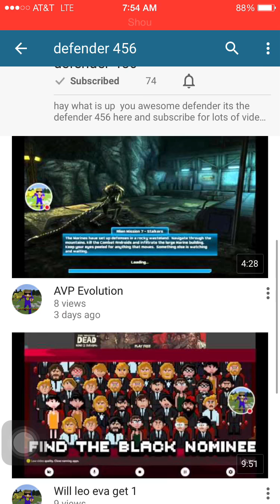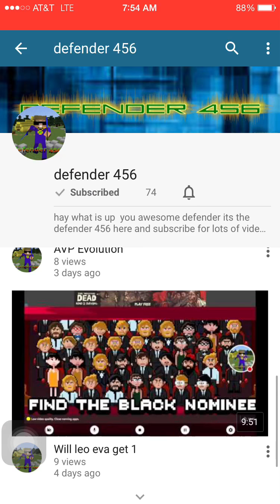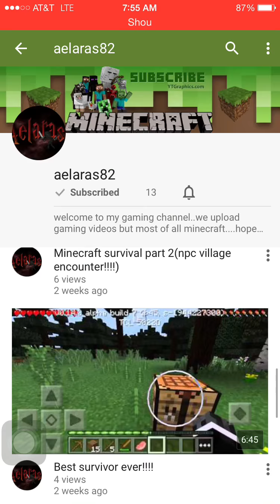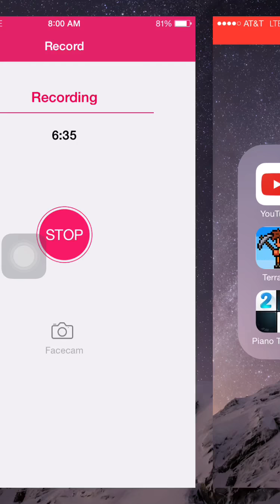Shout outs and Clash Royale